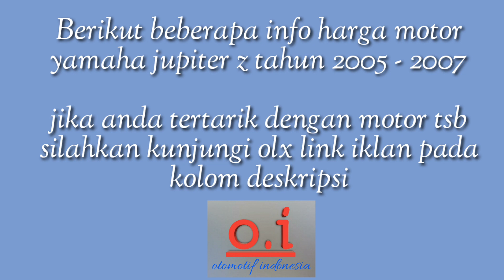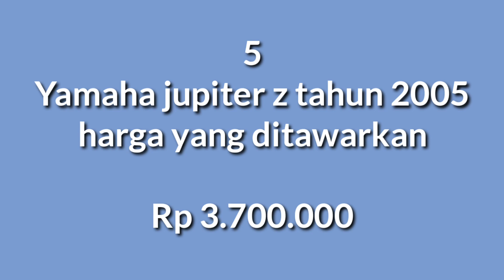HARGA MOTOR BEKAS YAMAHA JUPITER Z TAHUN 2005 - 2007 HARGA MULAI 3 JUTAAN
Jika iklan tidak tersedia motor sudah terjual

Terimakasih